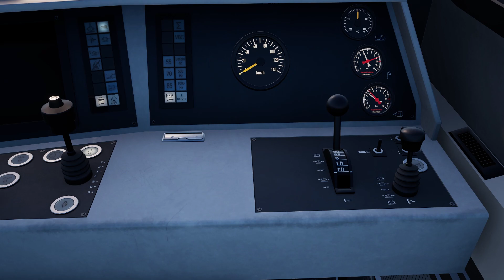Auf unbekannten Gleisen rangiern in Coswig mit der G6 / TSW 3 God Mode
Willkommen zu einer neuen Folge in Train Sim World 3. In dieser Folge rangieren wir mit Hilfe des God Mode zunächst zur Betonschwellenfabrik und zum Stahlverarbeitung von Thyssen Krupp in Coswig mit der G6 von TSG. Danach fahren wir noch von Coswig nach Riesa. Viel Spaß!